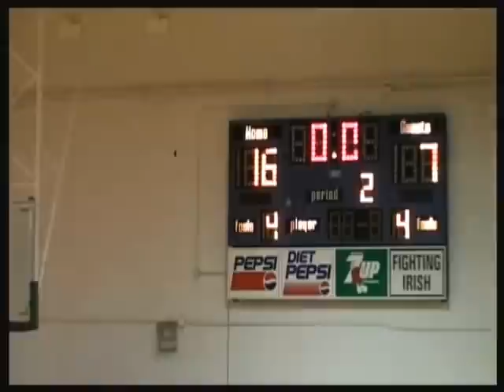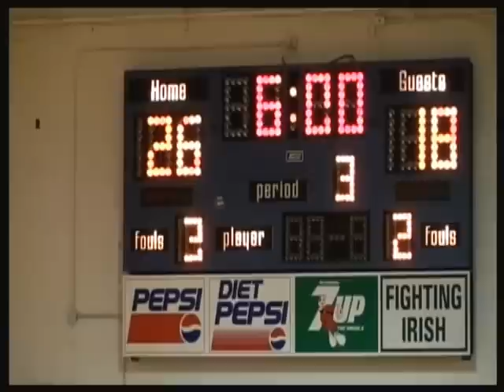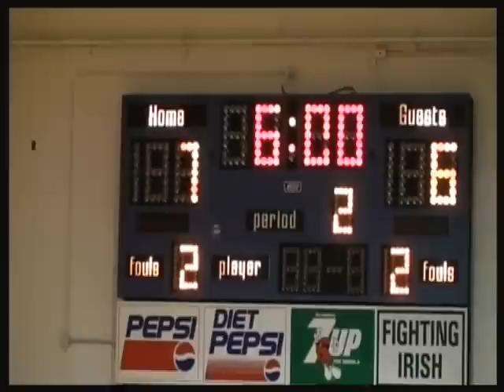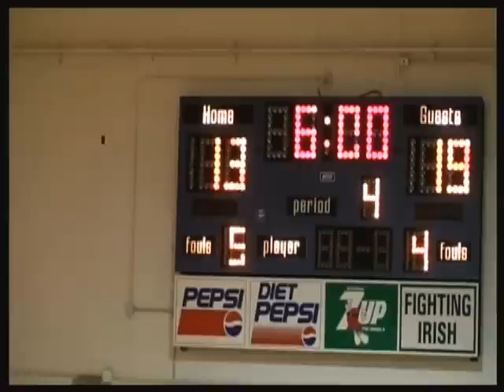lakeview middle school ms bb jan 2012.mp4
HOUSTON COUNTY FIGHTING IRISH MS FIRST GAME OF 2012